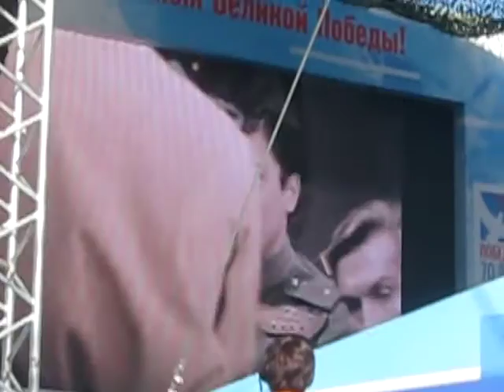2015. 05 #1 VICTORY DAY